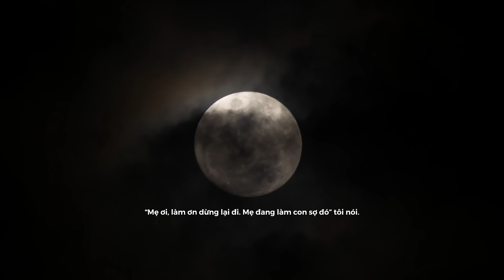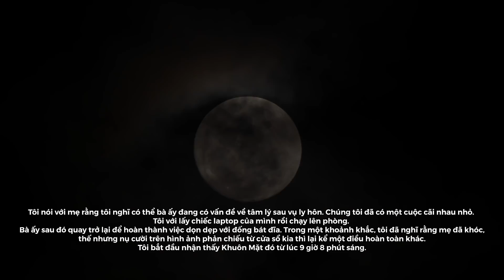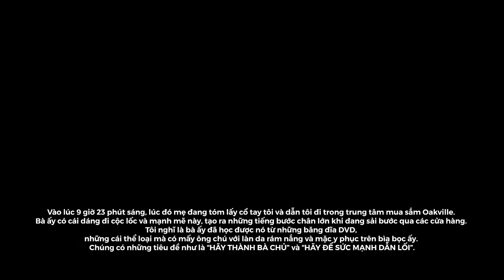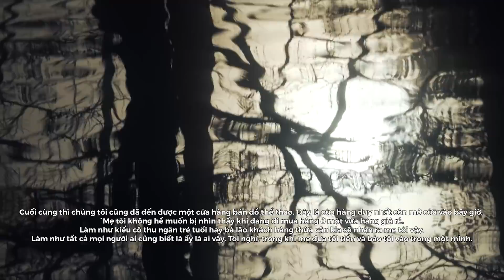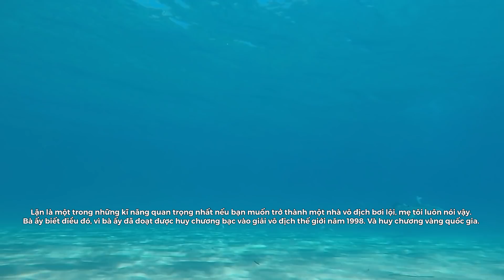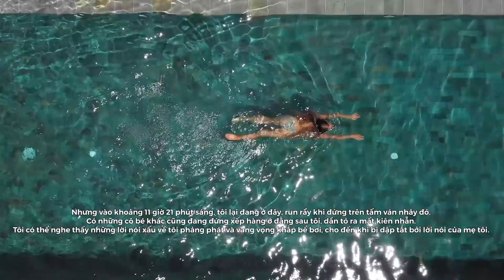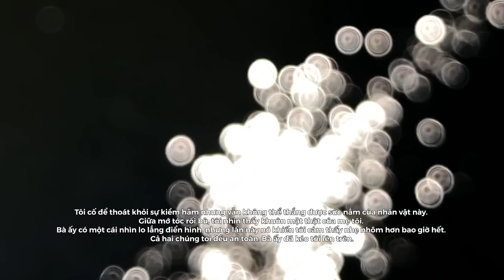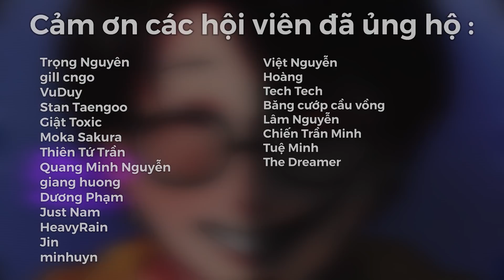Hình Ảnh Phản Chiếu Của Mẹ Tôi Luôn Mỉm Cười Với Tôi | nosleep